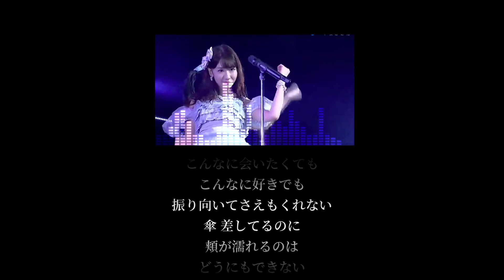【θλ】てもでもの涙/无望之泪 cover（AKB48）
original：柏木由纪 佐伯美香 （AKB48）
covered by：西塔
mix：羽澄
compress：扫子

又是一个糊墙画质的视频哈哈哈哈哈哈，旧歌配老档